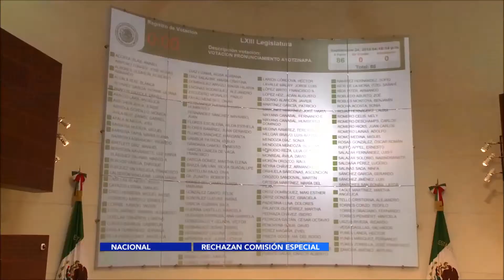Senado no pedirá Fiscalía especial para caso Ayotzinapa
La junta de coordinación política de la Cámara Alta no logró ponerse de acuerdo para sacar el exhorto que sería destinado a la PGR.